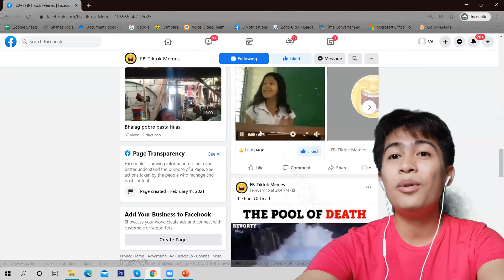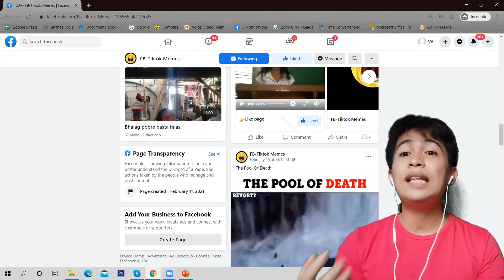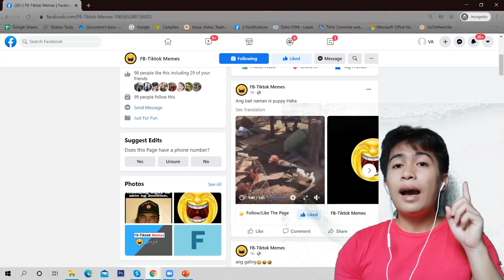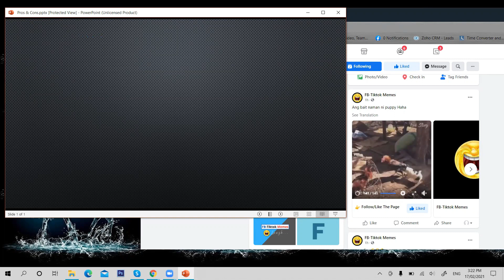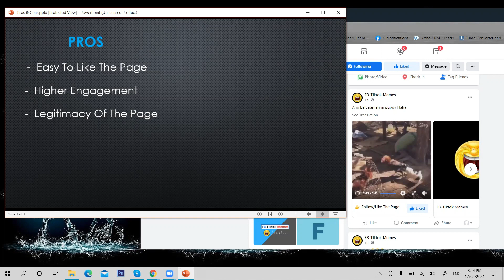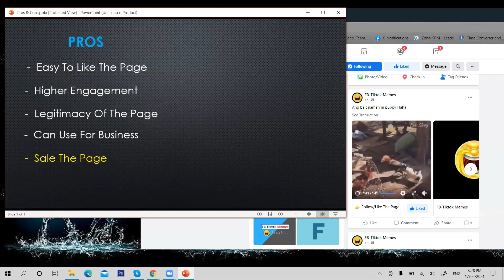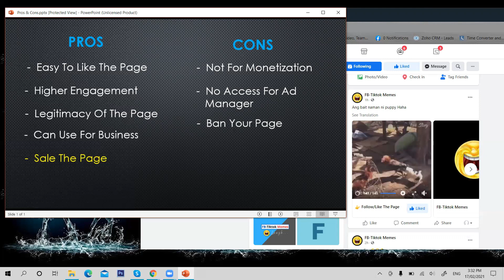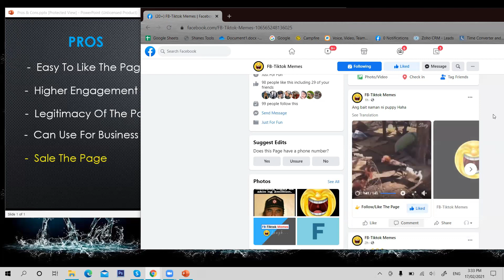How To Add Like Button / Follow Button On Your Facebook Post, Pros And Cons Tutorial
Please do a hashtag at the comment section (AddLikeButtonOnVideoPost), para once available at na publish ko na ang video I'll reply the link :)

OTHER VIDEOS THAT YOU MIGHT BE INTERESTED TO WATCH

Also, if you like the content of this video please give me a  👍"Thumbs Up"